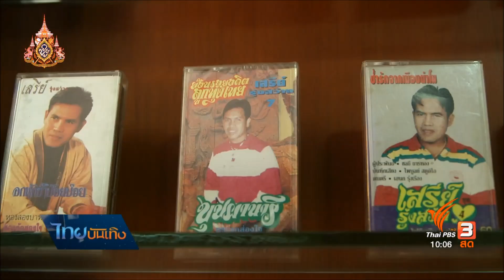คนลูกทุ่งกับการเมืองหลังพลาดหวังชิงเก้าอี้ ส.ส.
เลือกตั้งครั้งนี้ นับเป็นปีที่เห็นคนบันเทิงลงสนามสู้ศึกเลือกตั้งกันไม่น้อย
โดยเฉพาะ คนลูกทุ่ง เช่น ลูกทุ่งรุ่นใหญ่ "สดใส รุ่งโพธิ์ทอง" และ "เสรี รุ่งสว่าง" ที่แม้ว่าจะไม่สมหวัง แต่ก็ยอมรับในผลคะแนน ตอนนี้กลับมาเดินหน้าสู่วิถีนักร้อง ขณะที่การเมืองก็เป็นประสบการณ์สำคัญครั้งหนึ่งของชีวิต